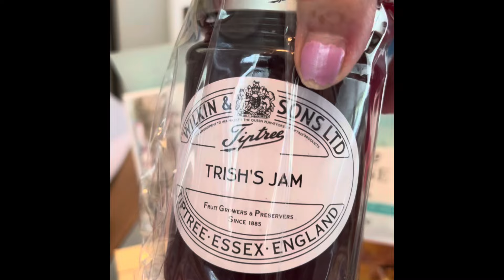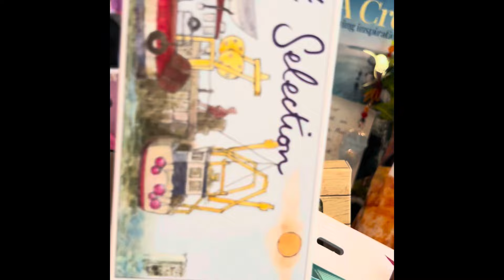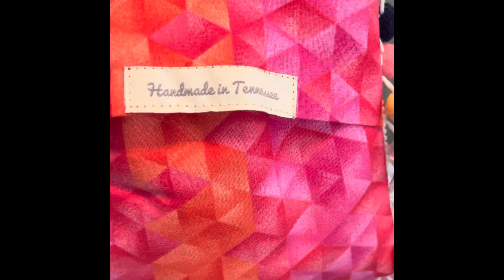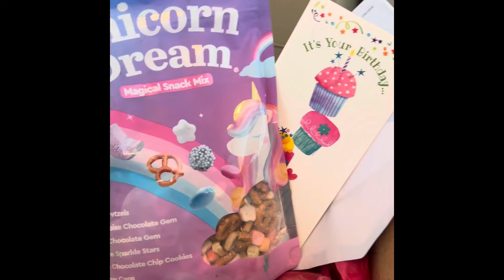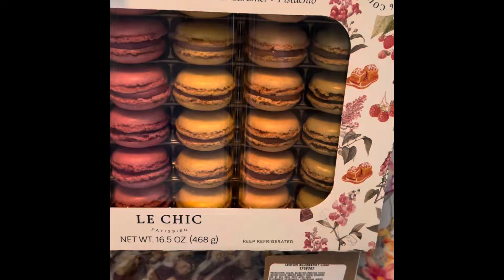Friday Sews - Birthday Haul!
Birthday haul from sewing friends!